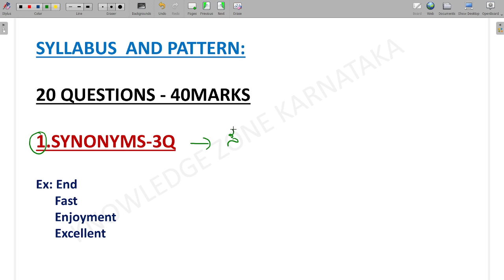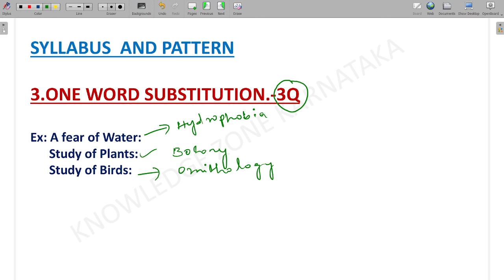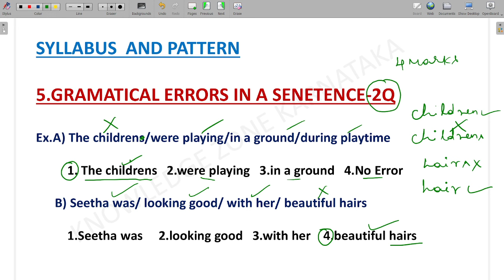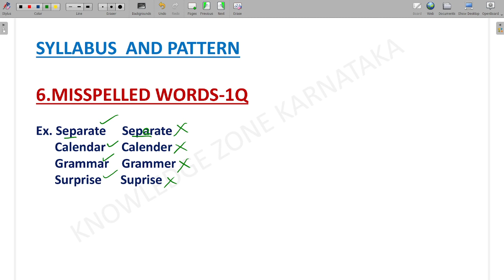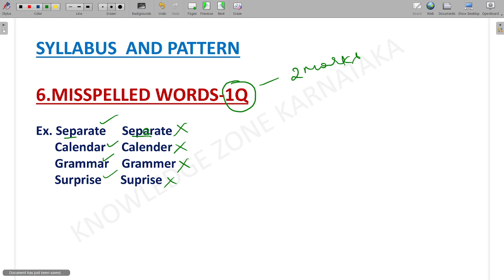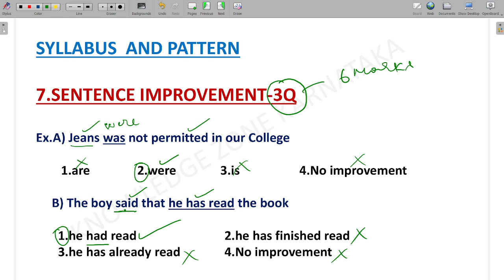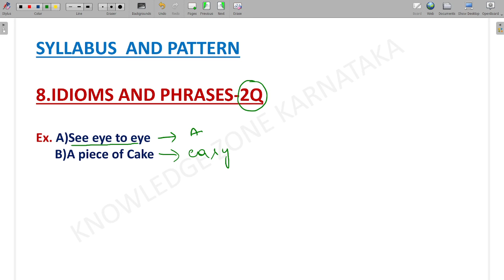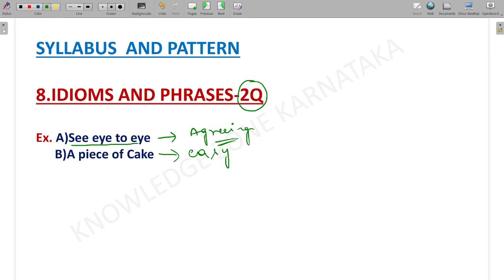HOW TO STUDY ENGLISH FOR SSC GD CONSTABLE EXAM 2024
HOW TO STUDY ENGLISH FOR SSC GD CONSTABLE EXAM? SSC GD CONSTABLE’ ನ ಇಂಗ್ಲಿಷ್ ಸೆಕ್ಷನ್ಗೆ ತಯಾರಿ ನಡೆಸುವುದು ಹೇಗೆ